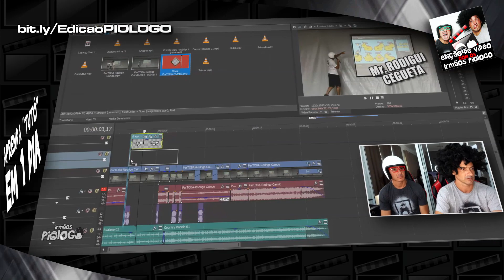Ms MARVEL é MELHOR que THE BOYS Temporada 3 - Análise Review - Irmãos Piologo Filmes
The Boys chega ao fim e , segundo os Críticos , É PIOR  que Ms marvel, da pra acreditar ???
► The Boys Temp. 3: O foco de Billy Butcher se voltou quase completamente para encontrar sua esposa e filho. Ao mesmo tempo, os Boys continuaram tentando derrubar Vought de qualquer forma – incluindo o vazamento do Composto V para o público. De volta a Vought, a chegada de Tempesta abalou os Sete e Capitão Pátria.
► Ms. Marvel é uma minissérie estadunidense criada para o Disney+ por Bisha K. Ali, baseada na personagem Kamala Khan / Ms. Marvel da Marvel Comics. É a sétima série de televisão do Universo Cinematográfico Marvel produzida pela Marvel Studios, dando continuidade aos filmes da franquia

☻►Quer Mandar algo? Mande aqui:
Irmãos Piologo
Caixa Postal 622
Indaiatuba-SP
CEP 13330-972